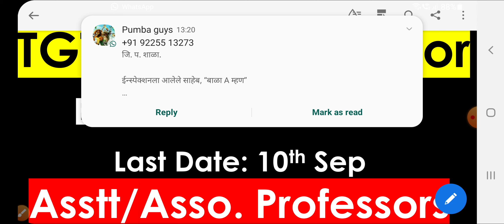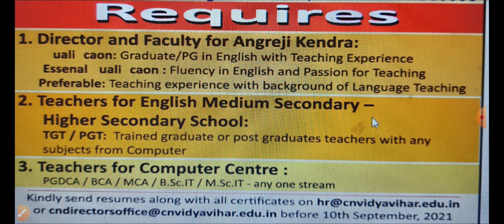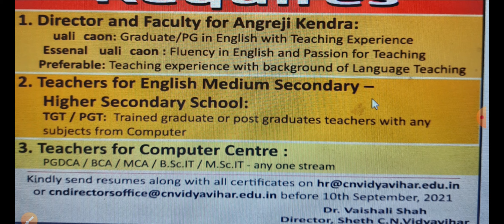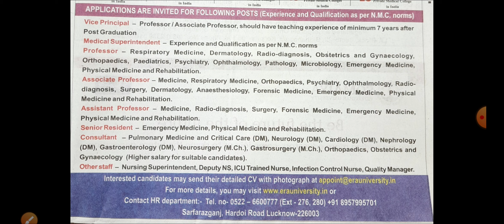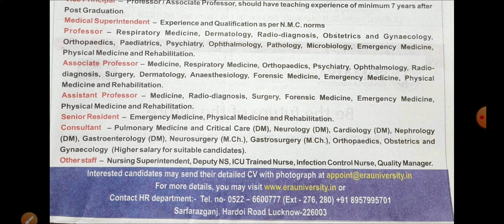New jobs for PGTs/TGTs/Director and Asstt Professors- Excellent Salaries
Jobs for PGTs/TGTs/PRTs in multiple subjects.

Ahmedabad Jobs # jobs in Gujarat
Jobs in bhubaneshwer
Sainik School Jobs
Taeacher jobs in August 2021
Army Public School Vacancy 2021
शिक्षक भर्ती